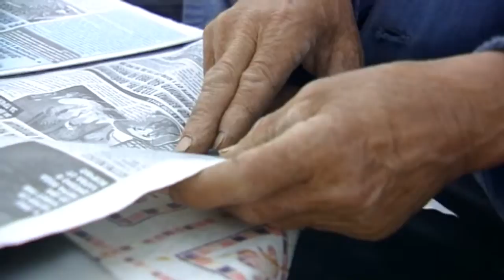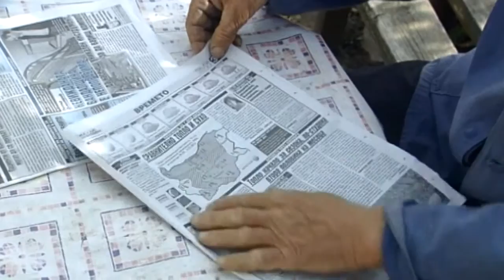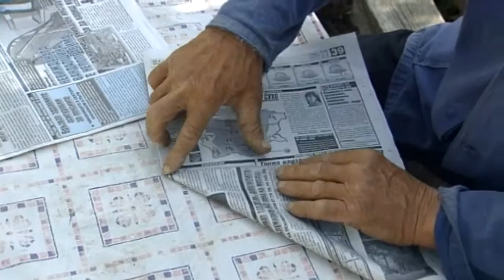Френска любов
Специална Награда, връчвана по решение на журито от организаторите на фестивала – сдружение „Европейски пространства“

В лицето на Николай Василев, заради артистизма и симпатията към хората в беда, БНТ

Награда за режисура
на Николай Василев, БНТ, за цялостно присъствие на фестивала Българската Европа